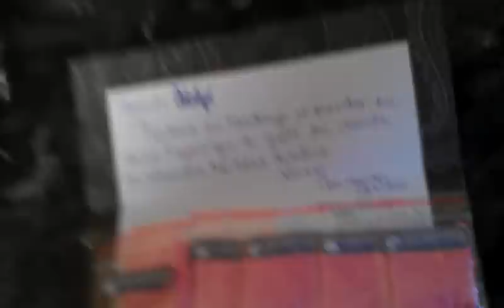Nail bed swab